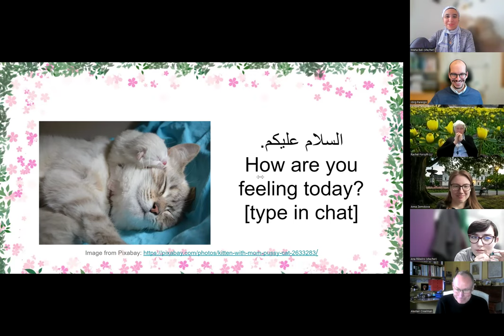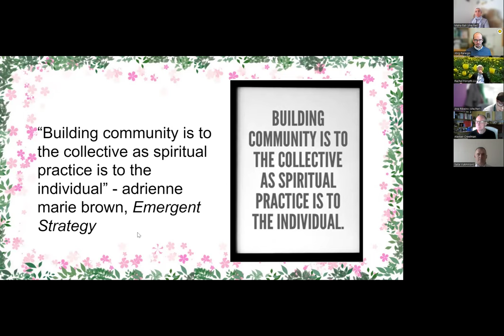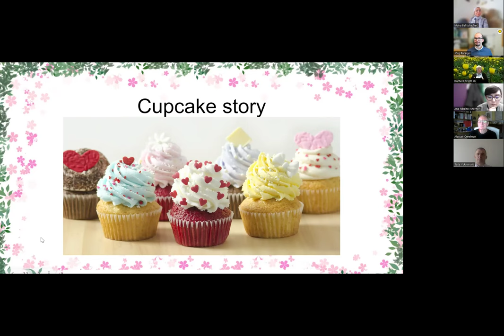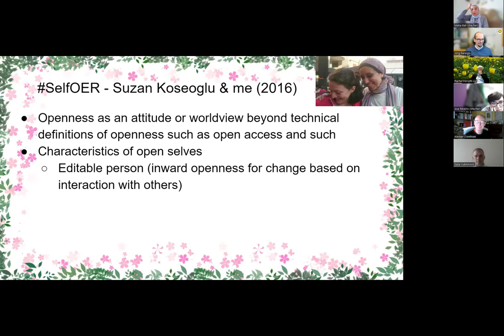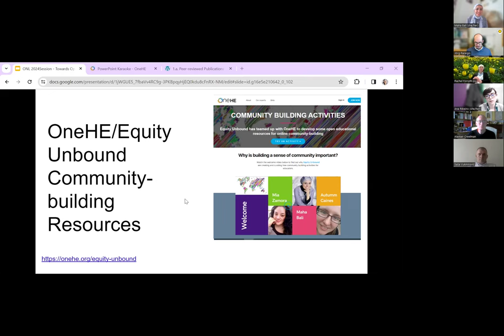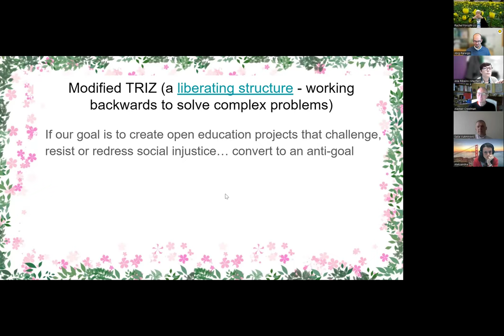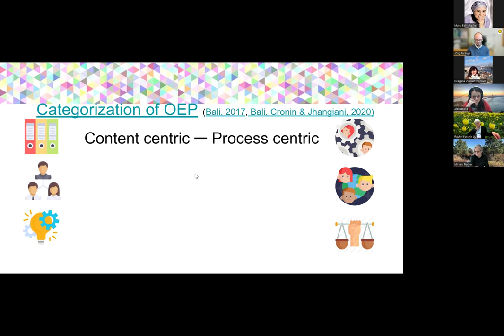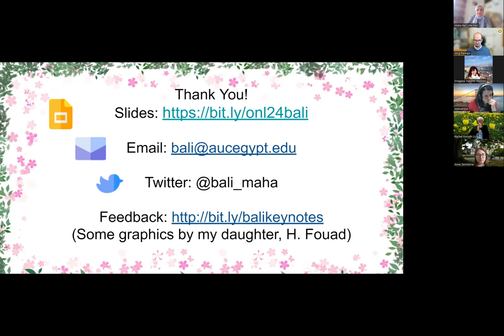ONL241 Topic 2 webinar with Maha Bali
Recording of the topic 2 webinar on Wednesday March 13 11:00​-12:00 CET​ with Maha Bali on the topic of open educational practices as part of the open online course In this interactive session, participants explored diverse understandings of open educational practices, and had opportunities to analyze different practices along three continua: content/process centricity, teacher/student centricity and pedagogical/social justice focus. We also mentioned generativeAI of course... :-)